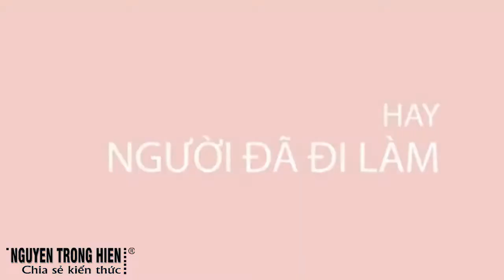CHIA SẺ KIẾN THỨC CUỘC SỐNG | TIẾNG ANH GIAO TIẾP CĂN BẢN CHO NGƯỜI MẤT GỐC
TIẾNG ANH GIAO TIẾP CĂN BẢN CHO NGƯỜI MẤT GỐC

Search, search, search. Cách học tiếng Anh giao tiếp, Học tiếng Anh giao tiếp căn bản, Tiếng Anh cho người mất gốc, Tiếng Anh cho người đi làm.

Bạn thấy quen không ạ?

Bạn đã bao giờ liên tục hỏi Bác Google cách học tiếng Anh hiệu quả, học tiếng Anh từ đầu...Nhưng vẫn không tìm ra cho mình một giải pháp, một cách thức, một giáo viên, hay một trung tâm học hiệu quả. Tiếng Anh của bạn vẫn. Oh my God, Tôi chả nói được tiếng Anh đâu!

Đừng lo lắng bạn nhé, không cần phải tìm kiếm đâu xa, ngay tại đây, Unica sẽ giúp bạn.

Khóa học tiếng Anh giao tiếp căn bản cho người Mất gốc của Giảng viên Victoria Duong sẽ là cầu nối, là nền móng cho tiếng Anh của bạn bay cao, bay xa.

Những chủ đề đơn giản nhưng gần gũi như Giới thiệu bản thân, Shopping, Hỏi giờ, Giao tiếp trong Nhà hàng, Khách sạn,... khóa học giúp bạn, dù là người mới bắt đầu, chưa biết gì về tiếng Anh vẫn hiểu và thực hành giao tiếp được ngay. Còn nếu như, bạn đã có chút kiến thức, khả năng tiếng Anh, thì khóa học này sẽ giúp bạn hệ thống bài bản những chủ đề quen thuộc trong giao tiếp hàng ngày.

Với tiêu chí: đơn giản, căn bản nhưng ứng dụng cao, Giảng viên tiếng Anh Victoria Duong đã giúp cho rất nhiều người chinh phục được tiếng Anh và tự tin trong giao tiếp.

Dám nói và tự tin khi nói tiếng Anh
Có nền tảng và có thể giao tiếp được các tình huống đơn giản trong đời sống
Yêu thích học tiếng Anh

Sinh viên & người đi làm bị mất gốc, mới bắt đầu học tiếng Anh hoặc đã học lâu năm nhưng chưa thể giao tiếp
Người đã lâu không sử dụng, bị ám ảnh và sợ tiếng Anh do thất bại nhiều

Trân trong.